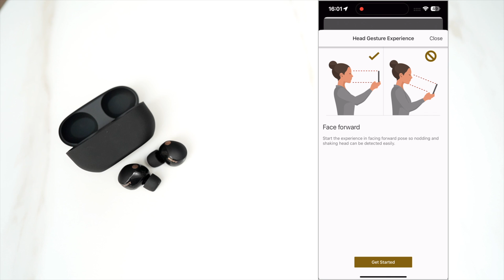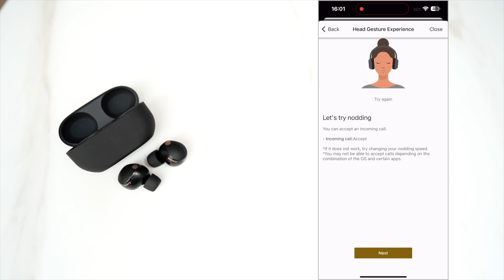سماعة عزل الضوضاء SONY WF 1000XM5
Sony # ForTheMusic # WF1000XM5

حساباتي على السوشل ميديا:
تويتر:

00:00 البداية
00:14 محتويات العلبة
00:50 الشكل الخارجي
2:04 المعالج
2:39 الإيماءات
3:43 البطارية
4:23 الختام